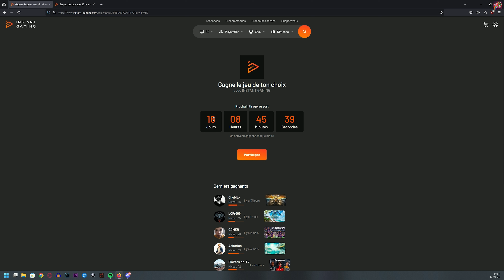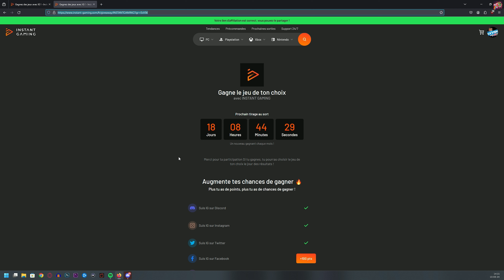GIVEAWAY INSTANT-GAMING MARS 2024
DEROULE LA DESCRIPTION !

Ouiiiiiiiiiiiiiiiiiiiiiiiiiii Attitude !